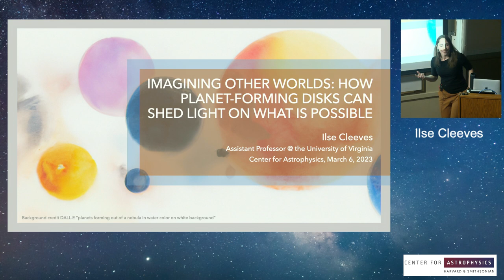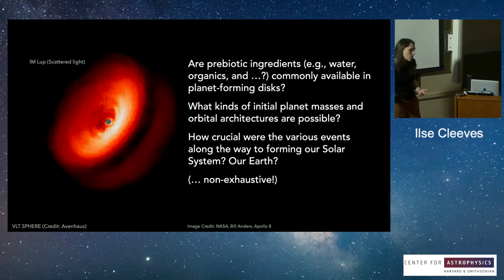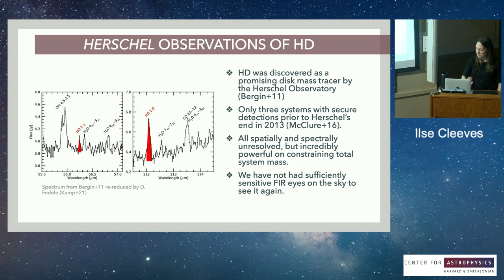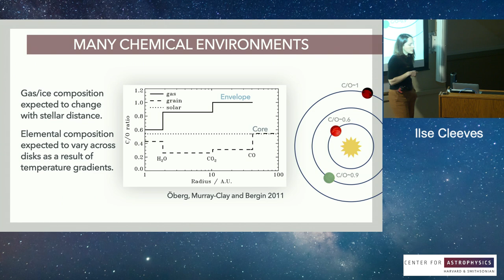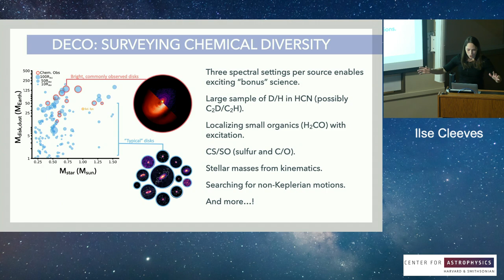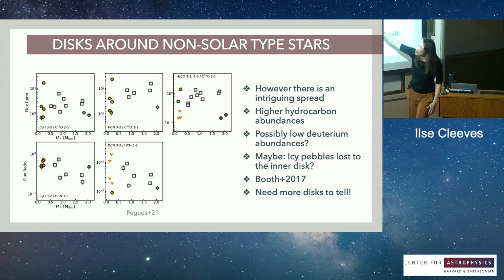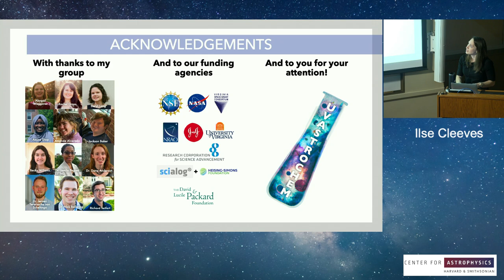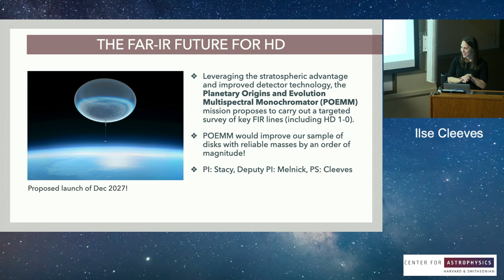Imagining other Worlds 3 7 23